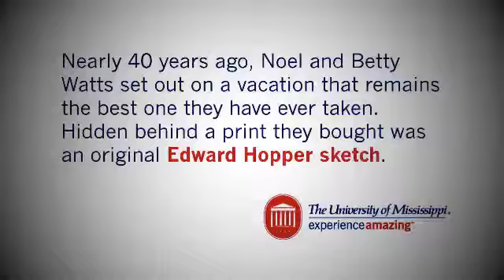Couple Finds Edward Hopper Sketch - Like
Noel & Betty Watts discovered a signed Edward Hopper etching hidden behind a cheap print after 40 years in the couple's home and attic. After a careful and thorough examination following established procedures for art appraisal, University Museums director William Andrews began to believe that it was possible that it was an original Hopper etching. Video by Mary Stanton.